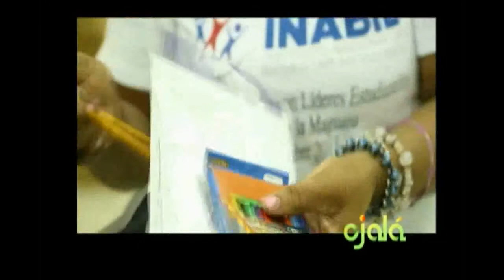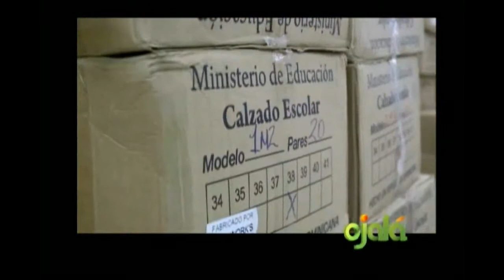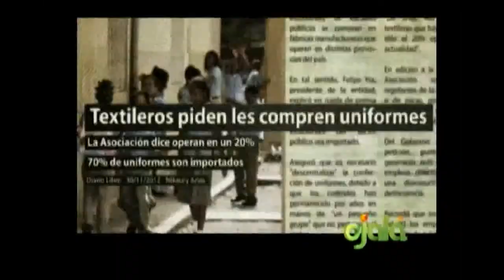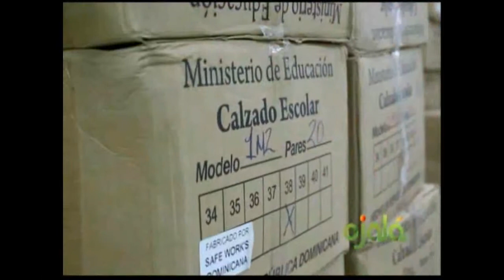Ojalá- René Jaquez Gil- 28-11-14